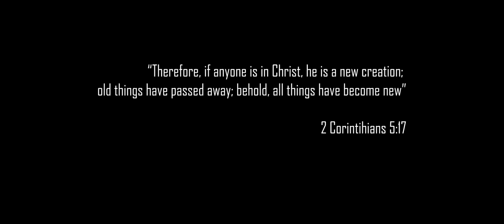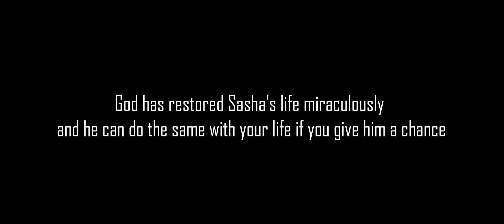Testimony Tuesday - Sasha's Story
Meet Sasha, one of the members of Potters House Norwich, as she tells her story of becoming a Christian.